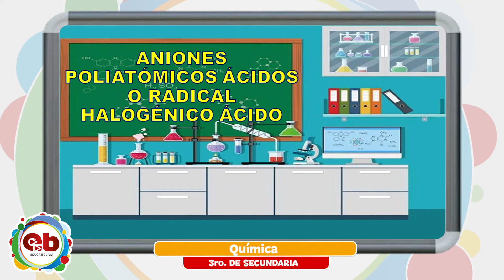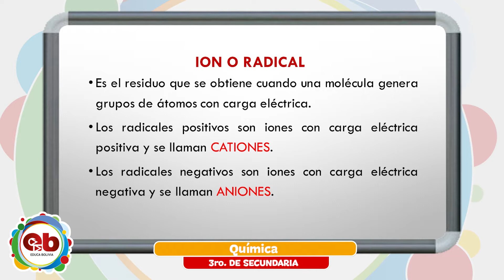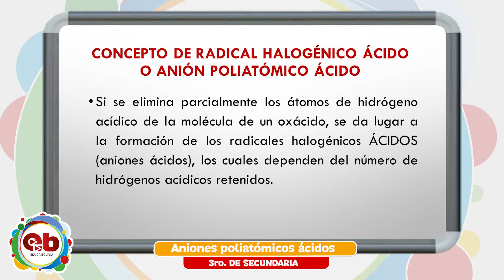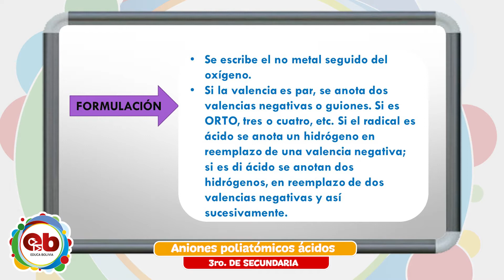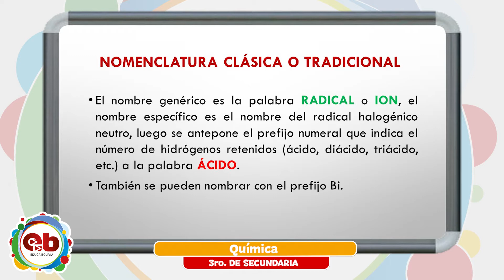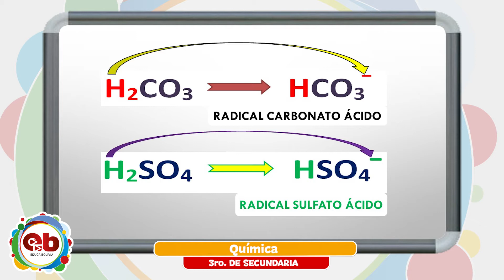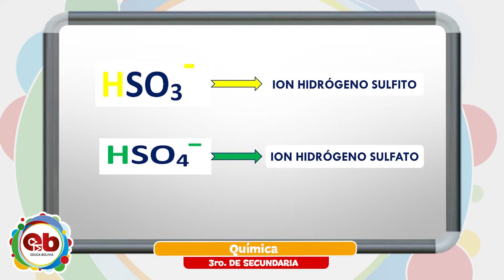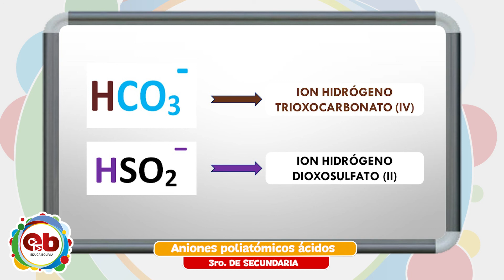3er Año de Educación Secundaria Comunitaria Productiva – Química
Tema 📖 👉 Química – “Aniones poliatómicos ácidos”

Maestr@ 🧑🏫 👉 Iván Laura